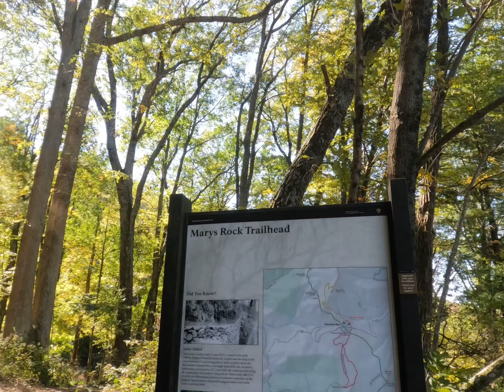My brother and I hiked to Mary’s Rock, located in the Shenandoah National Park